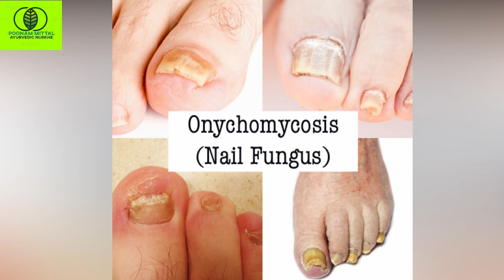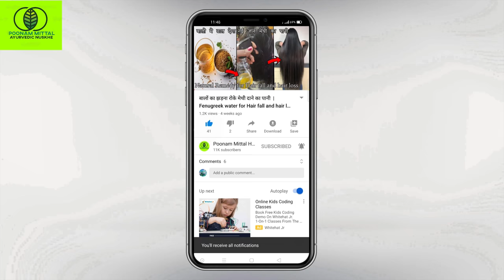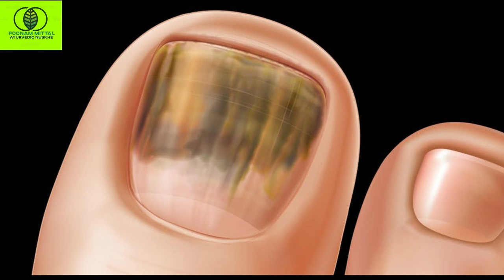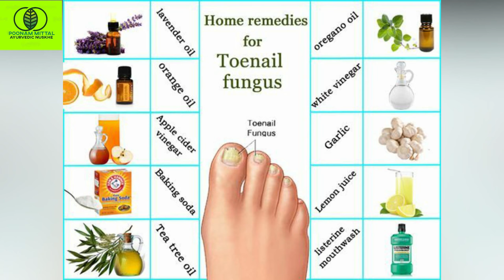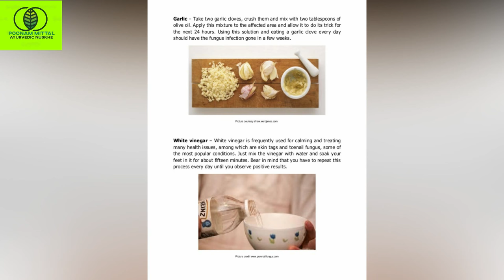Nail fungus treatment in hindi\ nakhun kharab ho jaye to kya kare \nail fungus treatment at home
Paronychia Treatment  Home remedies in hindi\How to cure nail fungus \nail fungus treatment\ nakhun
PARONYCHIA TREATMENT HOME REMEDIES IN HINDI \HOW TO CURE NAIL FUNGUS \REMEDY FOR FOOT FUNGAL INFECTION
Paronychia treatment home remedies in hindi. नेल फंगस का घरेलू इलाज. Nail fungal infection ka illaj

HOW TO TREAT FUNGAL NAIL INFECTION - TINEA UNGUIUM / ONYCHOMYCOSIS

Paronychia Home Remedies पेरोनिसिया नाखूनों का संक्रमण दूर करें के घरेलु उपाय
nakhun badhane ka tarika
nakhun kharab ho jaye to kya kare
kharab nakhun ko sahi karne ka tarika
nail fungus treatment
nail fungus treatment at home
nail infection treatment
nail problem solution
nail fungus treatment in hindi
nail kharab hone par kya kare
nakhun kharab hone ki wajah
nail fungal infection treatment
nail fungus home remedies in hindi
nail infection treatment at home
nakhun kaise badhate hain
nail fungus home remedies
nakhun ki bimari
nakhun me fungal infection
nakhun saaf karne ka tarika
nakhun kaise badhta hai
नाखून में फंगस का इलाज
fungal infection in nails
fungal infection ka ilaaj
hath ke nakhun kharab hona
nail badhane ka tarika
nail damage home remedy
nail damage treatment
nails kharab ho jaaye to kya karen
nakhun
skin fungal infection treatment
finger infection home remedy
finger infection treatment at homefinger nail damage treatment
foot nail problems solutions
foot thumb nail problem
fungal infection kya hai
fungal infection kya hota hai
fungal nail treatment
fungus infection
fungus on nails
nail damage
nail problem
nail problems
nail treatment doctor
nails badhane ka tarika
nakhun fungus ka ilaj

नाखून की फंगस इन्फेक्शन का ईलाज (हिंदी में) | Fungal Infection in Nail Cause Symptoms and Treatme
nail fungus treatment
nakhun kaise bhdhate hai
khrab nakhun ko sahi karne ka tarika
nail fungus infection treatment
nail problem solution
nail kharab hone per kya kare
kharab nail ko thik kaise kare
nakhun ki bimari ka ilaj
nakhun
finger problem
nails problem solution
nakhun ki bimari
Poonam Mittal health and beauty
anmol health and beauty tips
onycomycosis
nail bed infection
infected fingernail
acute paronychia
chronic paronychia
bacterial nail infection
paronychia treatment at home
paronychia meaning
chronic paronychia treatment
paronychia medicine
infected cuticle on finger
paronychia home remedy
soil health card scheme
soil health card
health is wealth
how to cure fingernail fungus fast
how to treat nail fungus
how to cure toenail fungus
how to cure nail fungus

nail fungus toes

Patanjali Edible Coconut Oil

TEA TREE OIL WITH VITAMIN E (15 ML)

Vicks Vaporub Family Value Pack - 25 ml

White Vinegar Bottle, DiSano Naturally Brewed 500 ml

Listerine Cool Mint Mild Taste Mouthwash Liquid, 500ml

Queries solved -